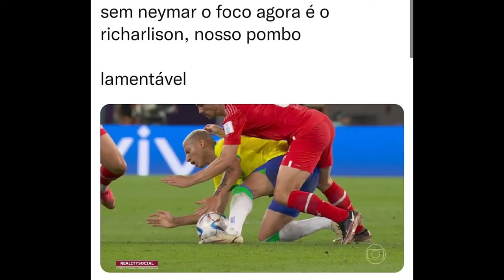Golo do Brasil 🇧🇷 MEME BRASIL